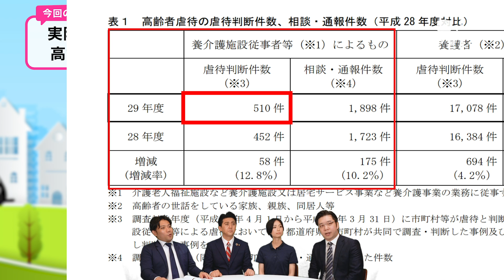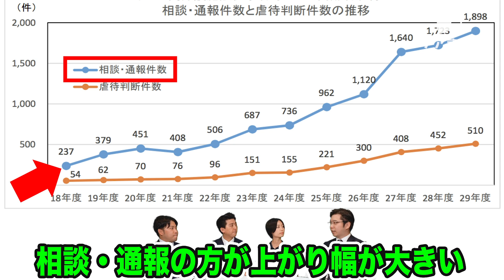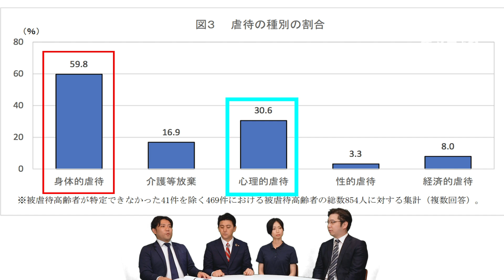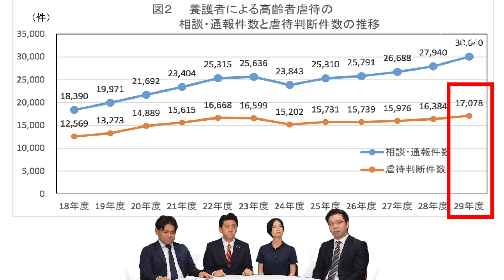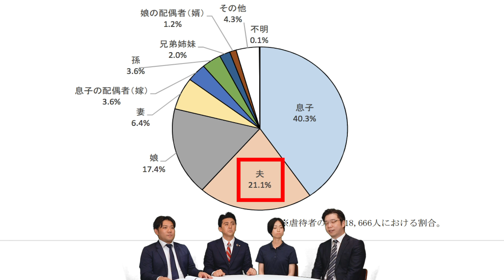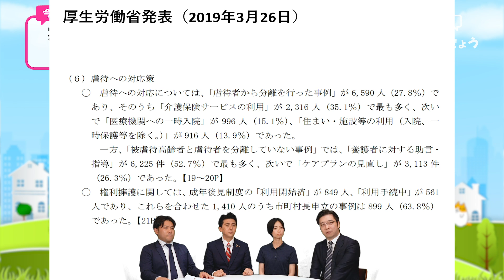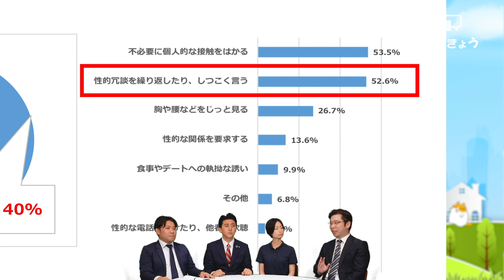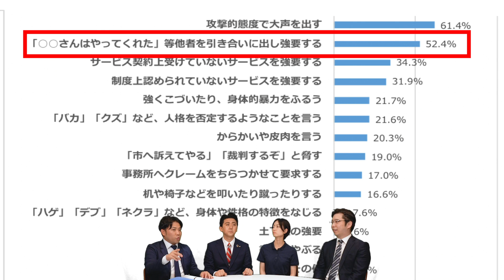【介護】ストレスによる虐待!? なぜ起こる？【高齢者虐待事件】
昨今報道の多い、介護職員による高齢者虐待事件。

「どのくらい起きているのか？」
「何が起きているのか？」
「マスメディアの報道は偏っていないか？」
といったご質問も多く、今回は、その虐待事件について、解説してみました。

＊ご質問などございましたら、コメント欄まで頂ければ幸いです！